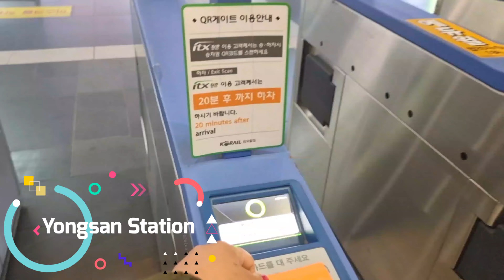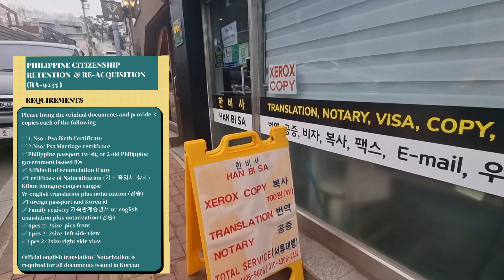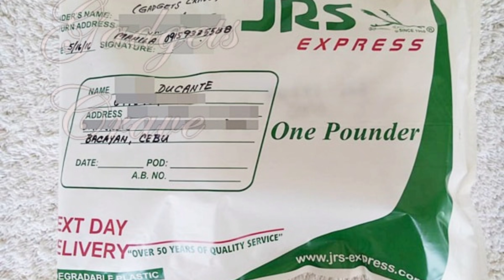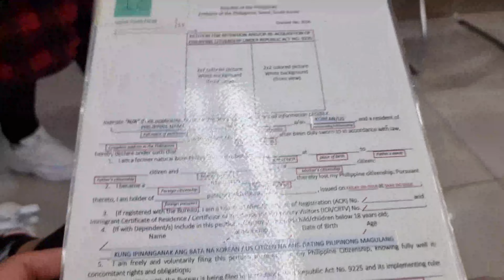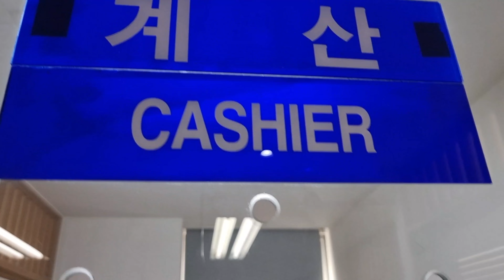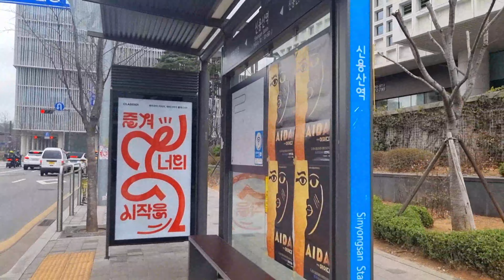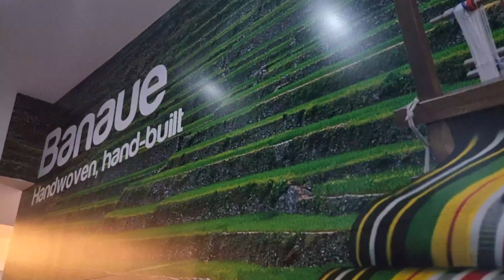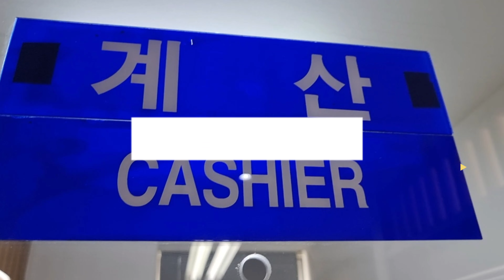Processing of Dual Citizen | Philippine Passport Renewal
Requirements po para magpa dual citizen
✅ 1. Nso / Psa Birth Certificate
✅ 2.Nso/ Psa Marriage certificate
✅ Philippine passport (w/sig or 2 old Philippine government issued IDs
✅ Affidavit of renunciation if any
🔴in my  case nag ask po ako about dito sabi q wala po akong ganyan
hindi na lang pinadala  pero kindly ask the Embassy officer pra sigurado
✅Certificate of Naturalization (기본 증명서  상세) Kibun jeungmyeongso sangse
🔴  W/english translation plus notarization (공종)
25,000 sa notarized 15,000 sa english translation
✅Foreign passport and Korea id wag po yung drivers license ayaw po nila tanggapin yun
✅ Family registry 가족관계증명서 w/ english translation plus notarization (공종)
✅ 6pcs 2×2size  pics front
✅ 1 pcs 2×2size  left side view
✅1 pcs 2×2size right side view

marami naman slot maghintay lang for 1 month hindi kagaya sa passport na sobrang tagal
♦️Paki photocopy po nang lahat ng req 3 copy sa lahat ng documento
♦️ bring your Philippine Passport, Korean passport and Korean id
♦️Puede mag download nang application form para hnd na magtagal sa pag fill up dun sa immigration
♦️magprepare nang bayad kelangan po cash 67,000won
♦️sa Pinas po ako ngpa process ng birth at marriage 155 peso
 Dinamihan q na ang copya para sure na magagamit in the future tig 5piraso sa birth at marriage
♦️Pag sa ems pinadala abutin daw 2-3months sa Jrs Express ko pinadala 2-3weeks ang dating for 950peso express documents
pero 1 week lang natanggap ko na agad super premium express pala.hapy ako sa sobrang bilis dumating
♦️May kamahalan po magpapicture
2×2 front 6pieces 30,000
2×2 left 10,000
2×2right10,000 humingi ng discount baka makadiscount pa

🔴Pag may appointment na at ma komplete na ang lahat requirements punta lang po sa embassy
Puede din tumawag sa tel nila kahit tig 19forgotten nila sagutin mgnda pag tumawag naka korean kasi nasagot talaga ang Korean  🔴Applying time
Pagkatapos pag andun na sa loob at nakapasa na lahat at nakabayad na din, bigyan na po kayu nang schedule para sa oath taking  wed ung oath taking alas 2 bawal daw po ma late 1 kelangan nasa embassy na

🔴Sa March 30 pa kami mag oath taking pagkatapos nun puede na makarenew nang Phil passport